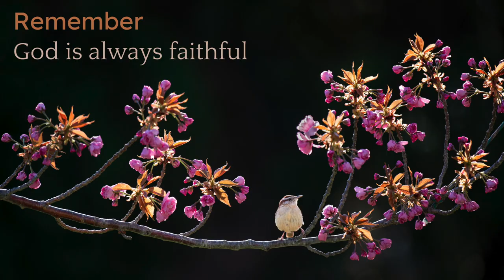Dr Percy Harrold – 24 Years of Service